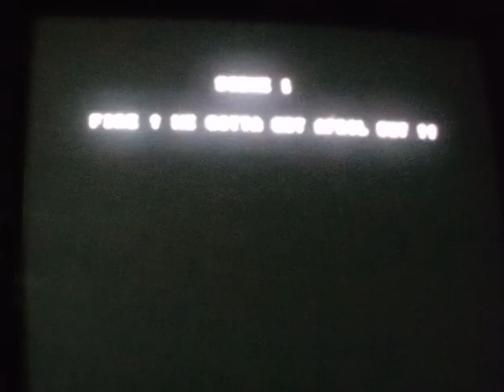Teenage Mutant Ninja Turtles II: Back from the Sewers (Amiga 500)